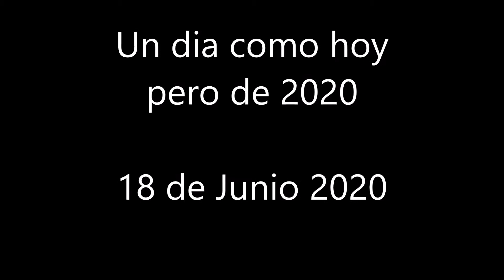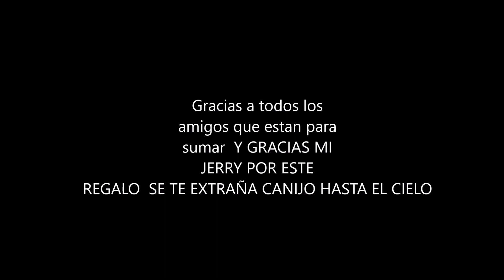RECUERDO INOLVIDABLE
CUMPLE2020